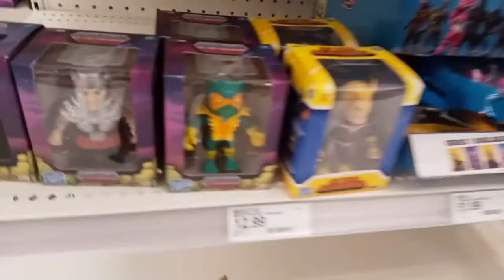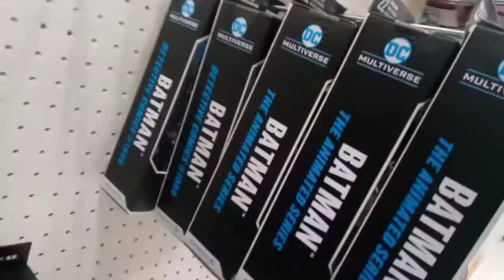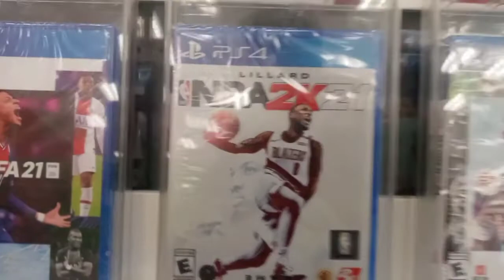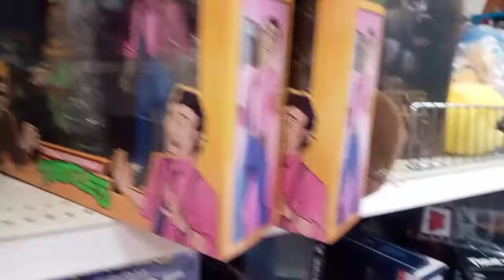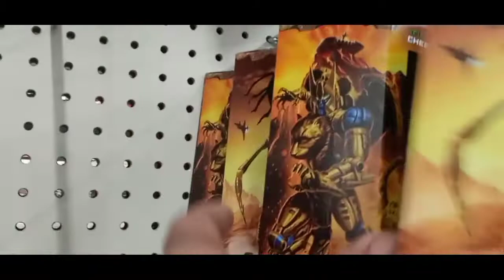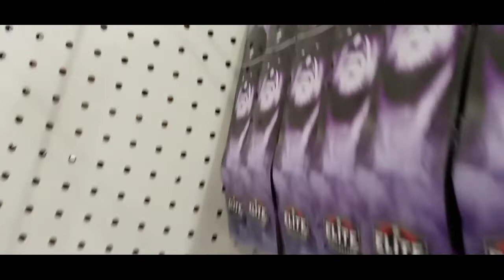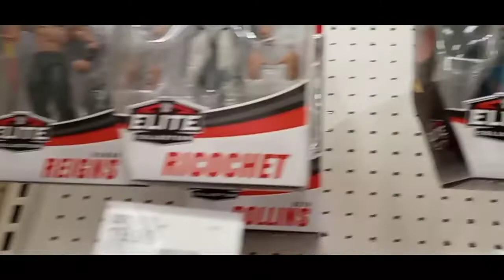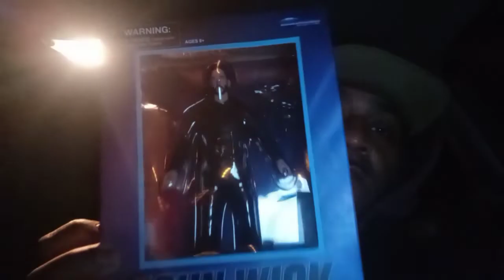walmart# toy#Valentine's day hunt#gijoe# marvel legends#mcfarlane#transformers#aew#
yo what up cool gang it's your boy back again with another hunt for Valentine's day we hit up multiple targets and Walmart start a lot of gems and stuff I haven't seen before what a hunt